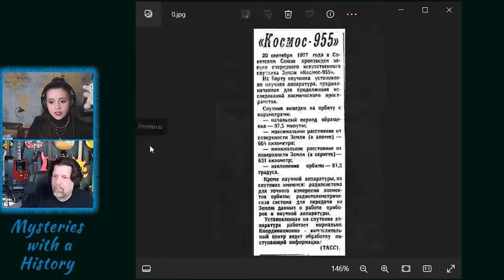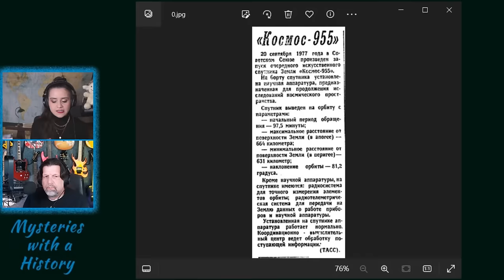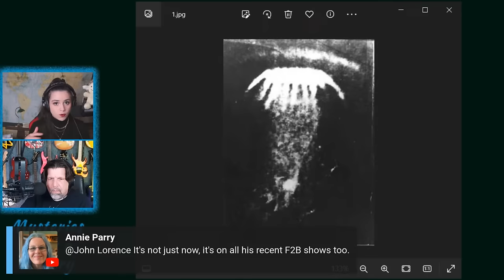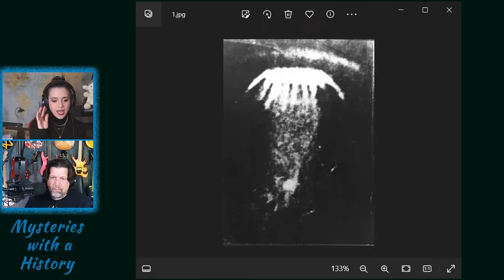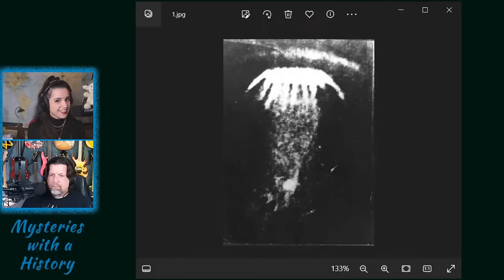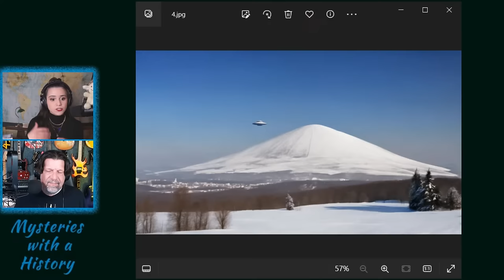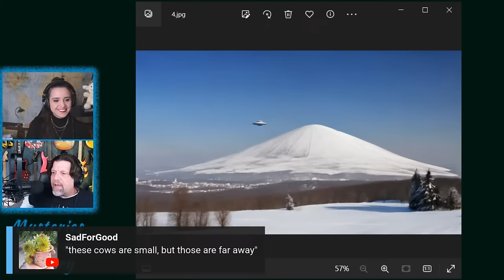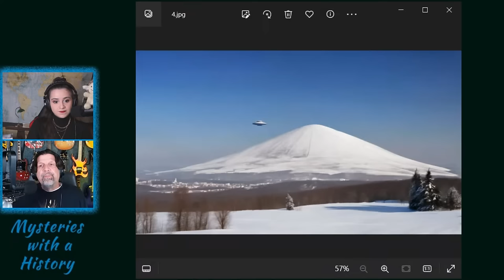Russian Encounters with UFOs and Aliens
In this episode of Mysteries with a History, we look into unusual cases out of Russia concerning encounters with UFOs and non-human intelligences, as well as several other strange mysteries..
(Mass Sighting of UFO Battle in Medieval Skies)

00:00 - Intro
01:56 - Petrozavodsk Phenomenon 1977
22:46 - Lake Baikal
42:03 - Height 611 1986
57:24  - Voronezh UFO incident 1989
01:08:29 - The M Triangle
01:08:13 - The U-Shaped Debris 2011
01:23:05 - UFO and Nukes Ukraine 1982
01:32:43 - Outro